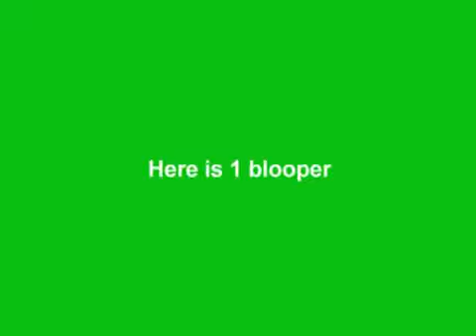Nerf War 1v1 Part 2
This is Part 2 of Nerf War 1v1.